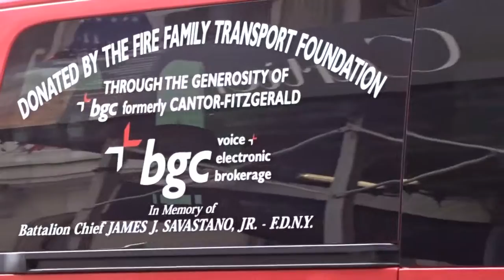New York emergency services joining in the Pulaski day parade on 5th Avenue